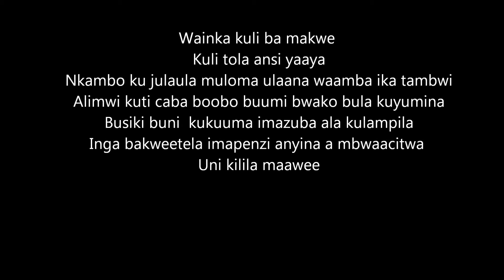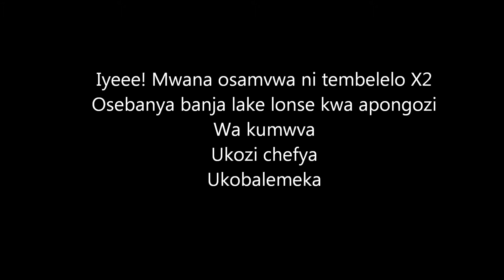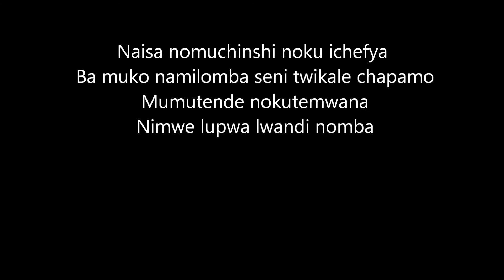Tasila Mwale Shekala Ku Mutima (Lyric Video)